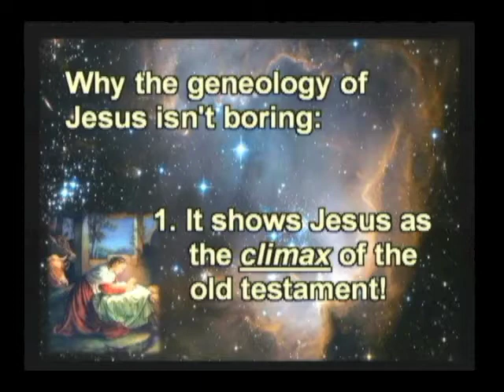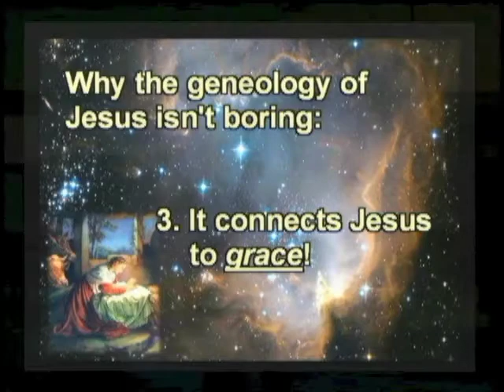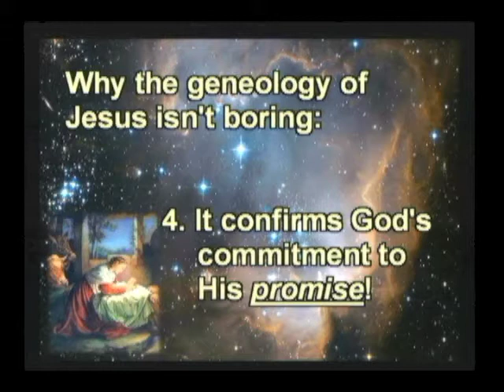The Boring Story of Christmas - FBC Odessa MO